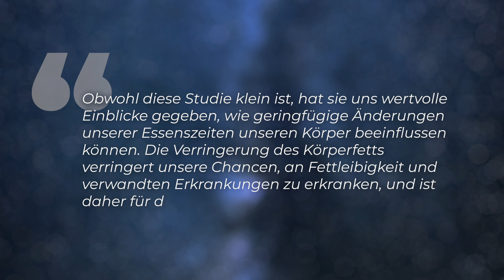Studie: Einfach zu anderen Zeiten essen und abnehmen? - Clixoom Science & Fiction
8 Stunden essen und 16 Stunden Pause machen - so nimmt angeblich jeder ab. Aber wirkt die Diät wirklich oder ist das alles nur Einbildung? Ein Forschungsteam ist der These jetzt nachgegangen und hat die Diät überprüft. Allerdings gibt es einen Haken.